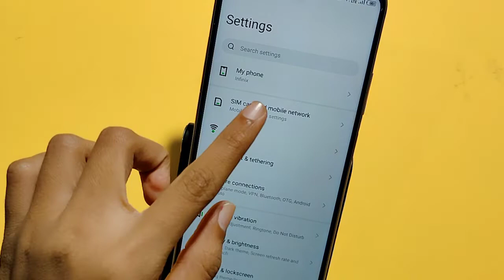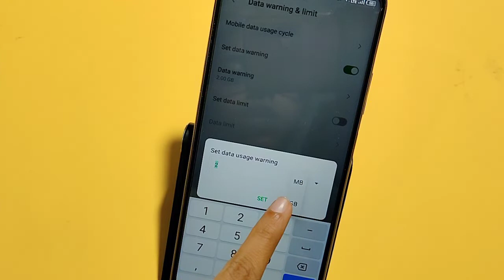infinix note 11 data warning full setting | how to set data warning | data warning on kaise kare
data warning set kaise kare
data warning kaise hataye
how to set data warning in infinix note 11
how to use data warning in infinix note 11

Google search
Techno Puja Technopuja@Technopuja